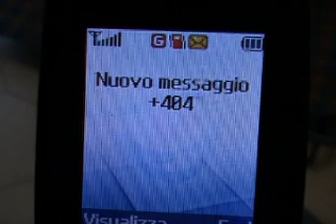Trailer Allenamento Venerdì 30 Maggio